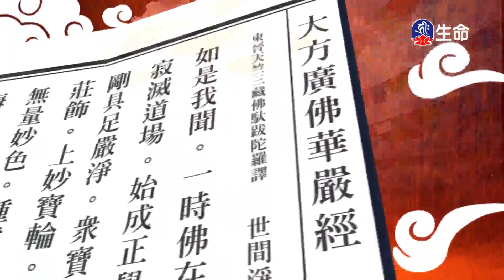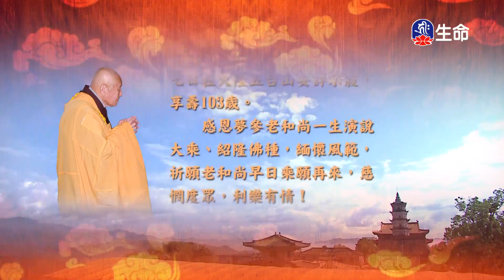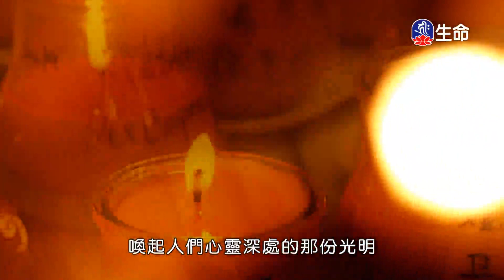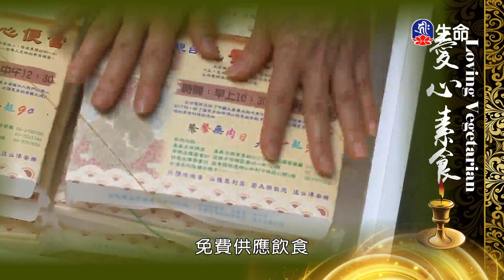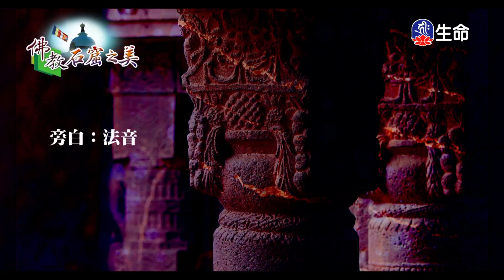華藏世界品(12)夢參老和尚_長老法語_(lifetv_20211205_13:00)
長老法語_華藏世界品(12)夢參老和尚。